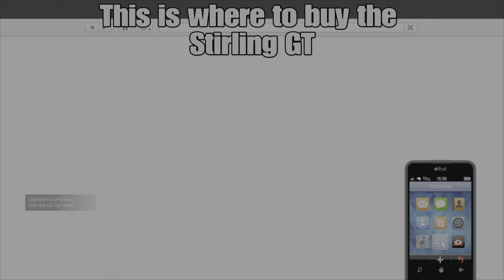How To Make Your Stirling GT Bulletproof in GTA Online (Solo/Easy)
This glitch only works on the expanded and enhanced versions of gta as you need to upgrade your car to the HSW version